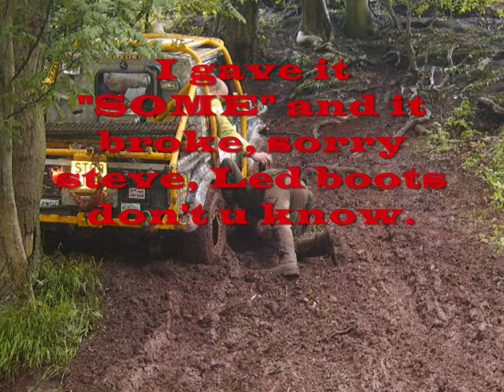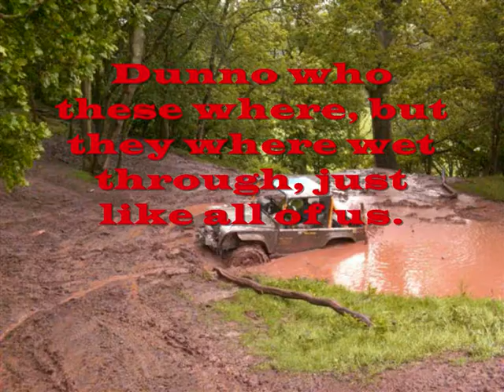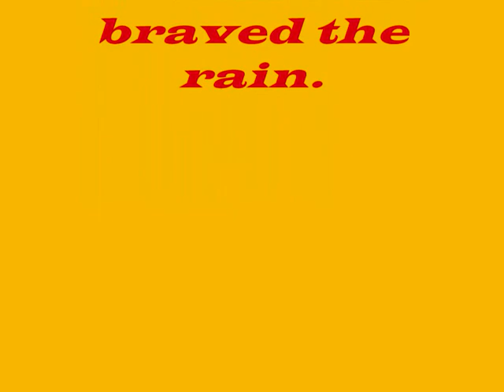SHROPSHIRE OFFROAD CLUB. Coney Green, Challenge/punch Hunt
Challenging in the rain,coney green is slippy in the rain.But it didn't stop us from having a great day out. Even when things go wrong. Good friends good times.Try looking on the net for us, where getting everywhere.